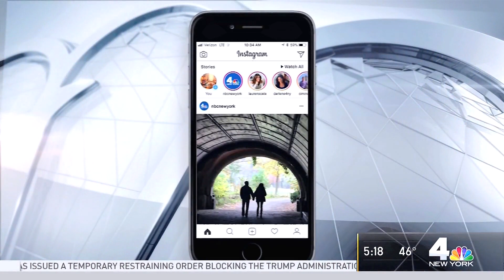Scala sensation from 2018 (has Edting errors)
Lauren Scala on NBC4NY reporting on Traffic.  These are recent cips yet some content advertised might no longer exist. Has the greatest array of sxy gestures, actually normal things like pointing/walking, but her style makes the average gesture sxy.
 ■ Ms. Scala also appears on "NYLIVE" at 1130AM on certain days either via a segment or as a coHost.
 ■ These clips are from 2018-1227 (leather-like skirt) and 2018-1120 (Fluorescent Blue w-frilly hem design) and were clips cut off other uploads due to kb size limits or incorrect editing...usually audio error see upper left of VIDs for No AUD overlay) that prevented the joining of clips during original editing.
This is the complementary VID to "Scala Sensation 2018_11-20+12-27-prevue"